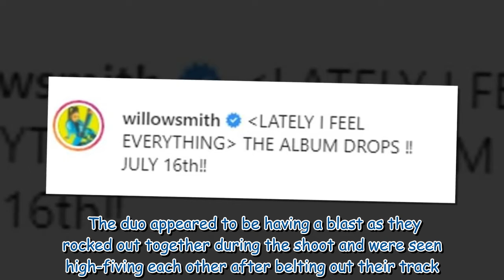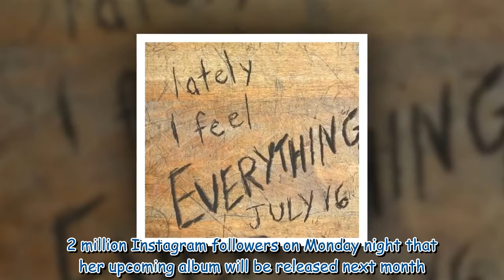Willow Smith opts for an oversized double denim style in Hollywood 721121